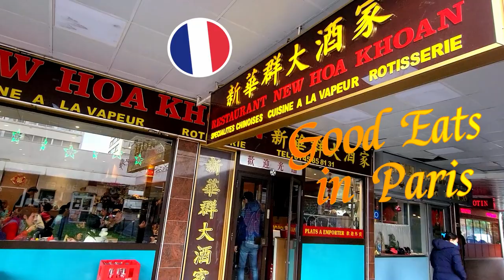Restaurant New Hoa Khoan | Chinese Food in Chinatown | Eating Adventures in Paris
Restaurant New Hoa Khoan is located at:
15 Av. de Choisy, 75013 Paris

Restaurant Hew Hoa Khoan is one of the more affordable Chinese food options in the Chinatown, France.

A meal is about €21 for 2 people (approx. $22.50).